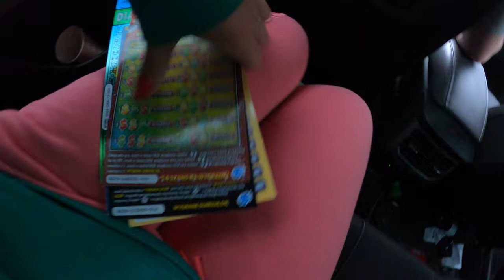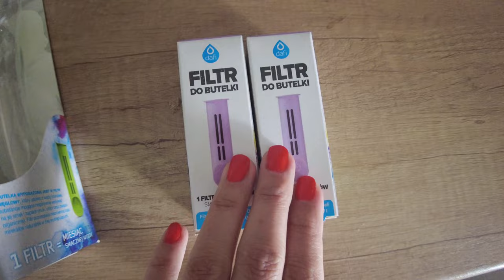WYRYWAM ÓSEMKE!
SKRYTKA POCZTOWA
Karolina Kowalczyk
62-620 Babiak